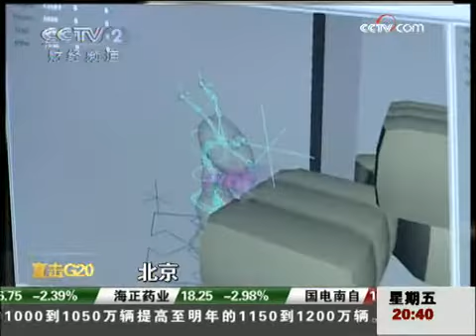20090925CCTV2 G20-匹茲堡Pittsburgh 1/3